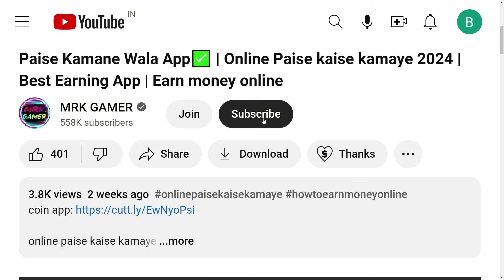Free Fire New Event 15 May 2024 | Next Tonight Update In Free Fire FF New Event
next tonight update event free fire
free fire
15 may free fire event
ff ff update today event
free fire ka new event
free fire new ff update today event today
free fire tonight update
new ff update today event in free fire
next top event
ff update today
ff update today event free fire today
ff new event 2024
ff new event may 2024
ff new ff update today event
free fire happy new year 2024 events
free fire me next tonight update event kya aaega
2024 free fire new event
2024 new event
ff new ff update today event today
free fire new event 2024 may
free fire new event 2024 india server
free fire new event 15 may 2024
free fire next tonight update
less is more event in free fire
mrk
new event in ff
new top of event
next event
next event free fire
next ff event
next tonight update event in free fire in india server
next update free fire
फ्री फायर न्यू इवेंट
2024 ff event
2024 free fire event
15 may tonight update
15 may
15 may 2024
15 may ko free fire mein kya milega
auto clicker free fire
baalveer returns season 3 new update
cartoon dikhaiye
christmas event
christmas new event
desember
diamond ff update today
double diamond ff update today event kab aaega
dragon ball super new episode
event ff new
ff 2024 new event
ff christmas event 2024
ff event